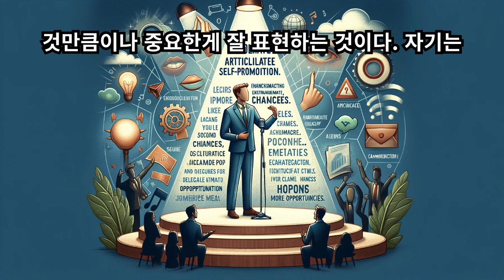말을 잘해야 하는 이유 다섯가지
말을 잘해야 하는 다섯 가지 이유는 다음과 같습니다. 첫째, 말 잘하는 사람은 자기 홍보를 더 잘한다. 우리는 말을 통해서 자신을 좀더 돋보이게 알릴 수 있고, 자신의 실수를 감출 수도 있는 것이다. 같은 능력을 가진 사람이라 하여도 말 잘하는 사람이 좀더 유능하게 보이지 않던가. 많이 아는 것만큼이나 중요한게 잘 표현하는 것이다. 자기는 말로 먹고 사는 사람이 아니라서 괜찮다고 하는 사람있는가. 디지털시대는 말로 먹고 살고 안 살고를 떠나서, 말 잘해서 자신을 잘 포장하는 사람들에게 더 많은 기회가 주어진다는 것을 간과해서는 안된다.
둘째, 말 잘하는 사람은 상대를 설득시킬 가능성도 그만큼 많다. 프레젠테이션이나 각종 기획회의, 세일즈 프로모션 등 상대를 설득시켜야 할 기회는 무수히 많다. 그 많은 설득의 기회에서 가장 효과적인 수단은 바로 말이다. 대개 프레젠에이션을 잘하는 사람이나, 영업실적이 좋은 세일즈맨들의 공통점은 말을 잘한다는 것이다. 조리있게 말하고, 필요하고 핵심적인 내용을 강조해내고, 상대의 심리를 파악해서 말할 수 있는 능력이 그들에게 있다. 상대를 설득시키는 능력만 갖춘다면 못할게 뭐있겠는가.
셋째, 말 잘하는 사람은 휴먼네트워크를 주도하거나 영향력을 발휘할 경우가 많다. 우리는 무수한 휴먼네트워크에 속해서 살아간다. 그 속에서 주도적인 역할을 하거나, 영향력을 발휘하는 사람들 중에서는 말 잘하는 사람들이 많다. 물론 말 잘못하는 사람이 주도적 역할을 하는 경우도 있긴 하지만, 그런 경우는 그리 많지 않을 것이다. 휴먼네트워크에 보다 많은 사람들의 호감을 사고 지지를 받는데에는 말 잘하는 능력이 아주 필요하다. 늘 조직의 우두머리들은 연설과 설득, 강연을 잘하지 않던가.
넷째, 말 잘하는 사람은 매스미디어에 노출될 기회도 그만큼 많다. 같은 능력의 의사라 하더라도 TV에 나오는 의사와 그렇지 않은 의사는 엄청나게 차이가 난다. 방송에서 말 잘하는 모습으로 보여진 의사는 그후로 대기환자수도 늘어나고, 당연히 몸값도 오른다. 단지 매스미디어에 노출되었을 뿐인데 그 사람이 가진 능력이 몇배는 더 커진 것처럼 보이게 된다. 그렇다면 꼭 해당분야의 최고전문가들만 매스미디어에 노출되는가. 아니다. 최고전문가보다는 말을 잘하는 전문가들이 더 많이 노출된다. 바로 매스미디어에서 선호하는 사람들이 말 잘하는 전문가들이라서 그렇다.
다섯째, 말 잘하는 사람은 강단에 설 기회도 그만큼 많다. 강단이라고 해서 대학강단만 얘기하는게 아니다. 말 잘하는 사람은 기업특강이나 각 단체를 대상으로 하는 전문강사로도 선호된다. 자신의 전문성과 노하우를 남들과 나누는 기회는 자기 스스로에게도 좋은 동기부여가 되고, 남들에게도 유용한 기회가 된다. 그리고 강단에 서는 기회는 자신에게 새로운 다른 기회를 만들어줄 수도 있다. 강단을 통해서 만난 사람들과의 네트워크도 만들어질 수 있고, 자신의 경력도 좀더 돋보이게 할 수 있고, 나중에 대학강단에 서는 기회를 만들어낼 수도 있다.
결론으로, 말을 잘하면 자신을 더 잘 홍보할 수 있고 유능해 보이게 할 수 있다. 말을 잘하면 상대방을 더 잘 설득할 수 있어, 비즈니스나 인간관계에서 유리하다. 말을 잘하는 사람은 휴먼 네트워크에서 주도적 역할을 하고 영향력을 발휘하기 쉽다. 말 잘하는 사람은 매스미디어에 노출될 기회가 더 많아 사회적 인지도와 영향력을 높일 수 있다. 말을 잘하면 강단이나 강의 기회가 많아지며, 이는 자신의 전문성을 나누고 경력을 발전시키는 기회로 이어진다.